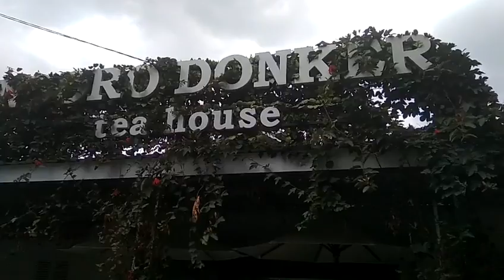Ngeteh Di Atas Pegunungan ||Ndoro Dongker Tea House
Ndoro Dongker terletak di Karanganyar, sekitar 1 jam dari Solo. Tempat ini merupakan Tea House dengan spesial menu berupa white tea. Varian teh lainnya sangat lengkap. Mulai dari black tea, jasmine tea, lemon, blueberry, green tea, dan sebagainya.

Terdapat juga makanan ringan, dan menu berat baik menu Nusantara maupun western food.

Ada musola, toilet, tempat suvenir, dan Playground. Di samping resto terdapat perkebunan teh yang juga merupakan spot foto menarik. Lihatlah foto-foto kece di Ndoro Dongker di IG @dian_ismyama